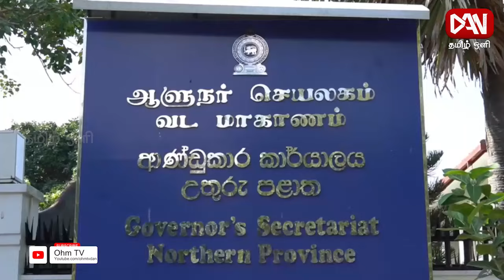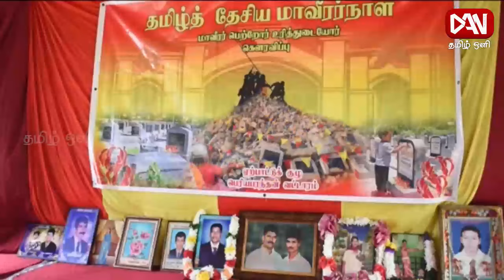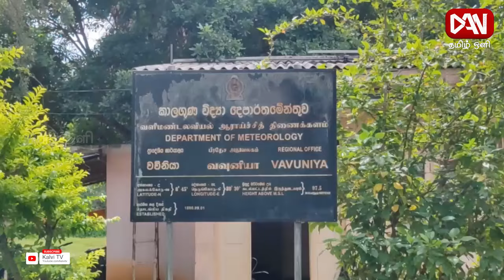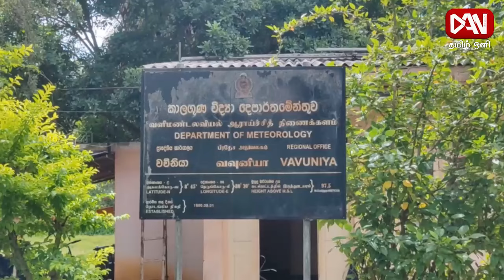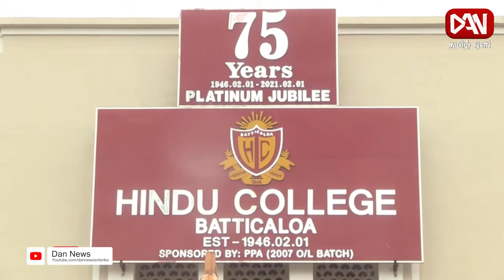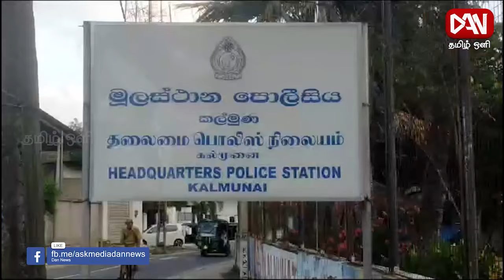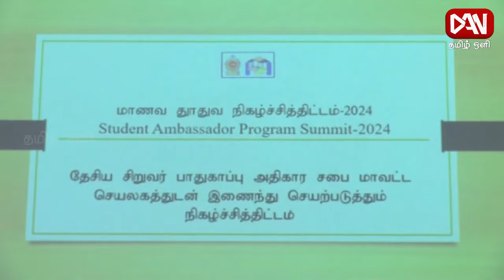டான் தமிழ் ஒளி பிரதான செய்திகள் | 20.11.2024